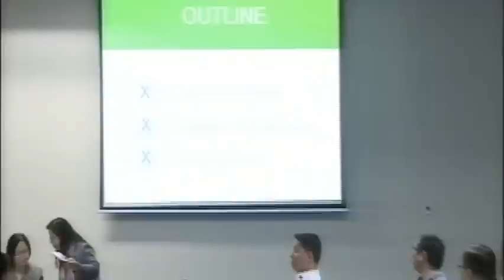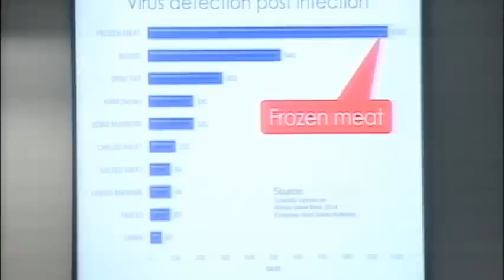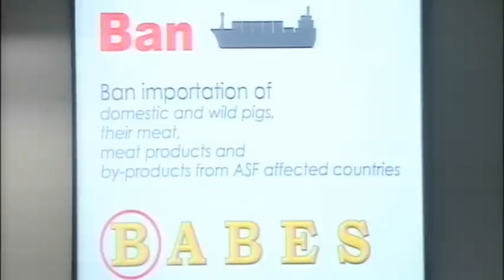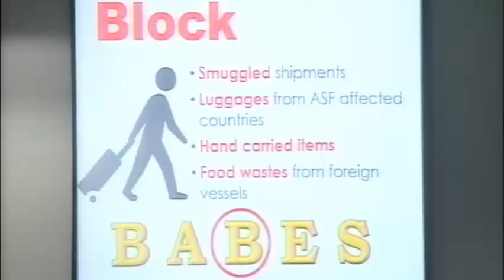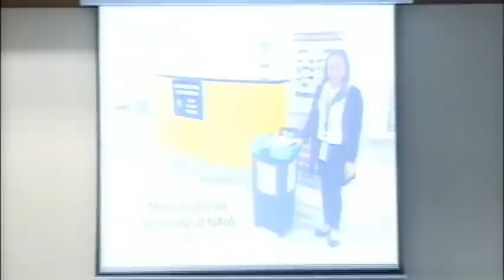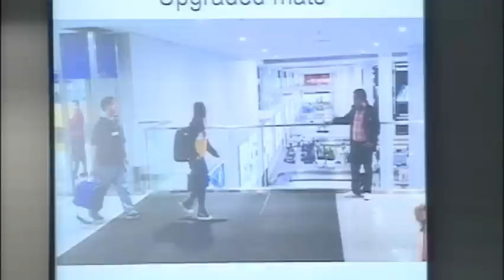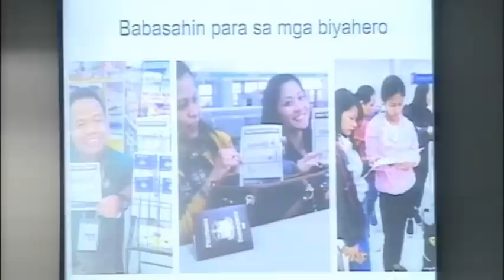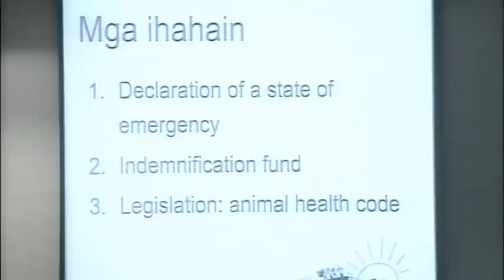Committee on Agriculture and Food (March 20, 2019)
Agenda: To tackle the African Swine Fever issue